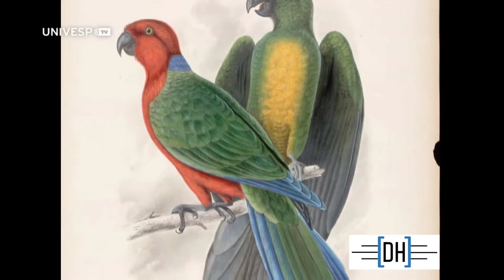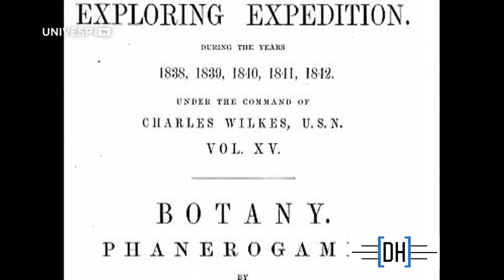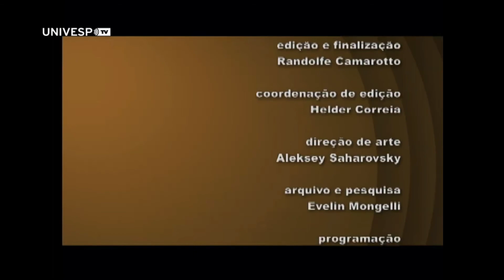A primeira expedição científica norte-americana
HistóriadaAméricaIndependente HistóriadosEstadosUnidos ExpediçãoCientífica A professora Mary Anne Junqueira (DH-USP) relembra a história da primeira expedição científica norte-americana, detalhando seus objetivos e desdobramentos políticos ao longo do século XIX.
A conversa com a jornalista Mônica Teixeira no “Programa História” foi exibida na UNIVESP TV em 2015.